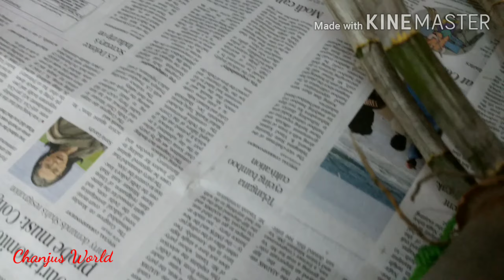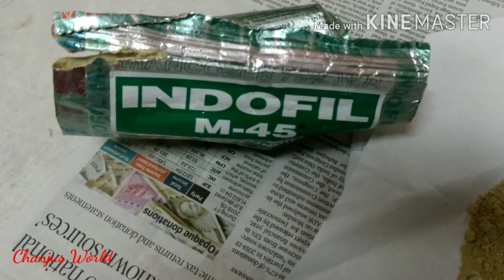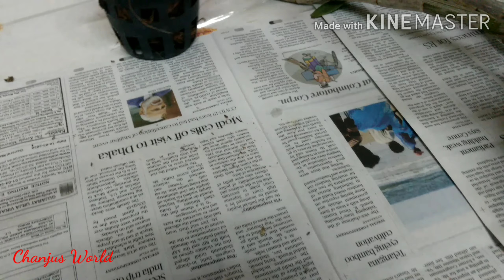How to propagate Dendrobium orchid keikis | ഓർക്കിഡ് തൈകൾ ഉൽപാദിപ്പിക്കാം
This video shows you how to propogate dendrobium orchid keikis.